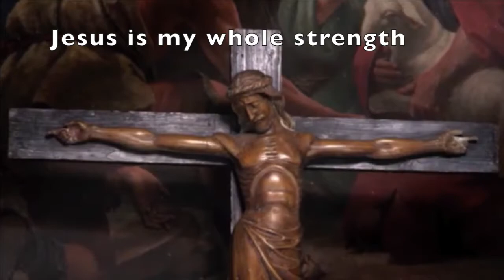Life of St Mary Mazzarello - secondary comp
Learn a little of the life of St Mary Mazzarello